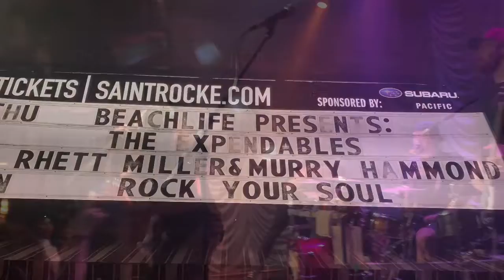The Expendables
Saint Rocke